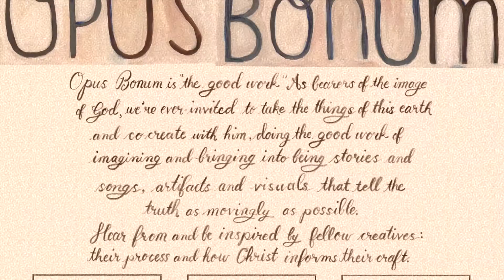Opus Bonum - A Mini Conference for Creatives [Trailer]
Calling all songwriters, illustrators, writers and creatives! Opus Bonum (the good work) is a mini-conference, happening Saturday March 12th. As bearers of the image of God, we're ever-invited to take the things of this earth and co-create with him, doing the good work of imagining and bringing into being stories and songs, artifacts and visuals that tell the truth as movingly as possible. Hear from fellow creatives—Ben Porter, Heather Morton and Jessica Ribera—their stories, creative process and how Christ shapes their craft. Whether you consider yourself a creative or not, all are welcome.